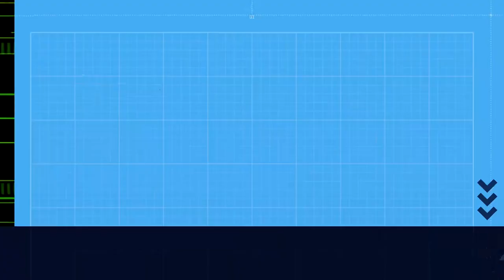De andaina por Fontefría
De andaina por Fontefría, entre ameazas de treboada e paxariños.

00:00:00 Bosque
00:00:10 Humedal
00:00:20 poliño de estreliña dos piñeiros
00:00:50 papuxa
00:01:11 carriza